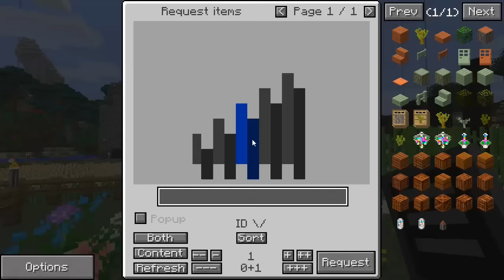ShadPlays S3E43 : Gendustry des arbres ! (Minecraft 1.7.10)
La génétique, c'est magique,
La génétique des bre-ar, c'est bonnard